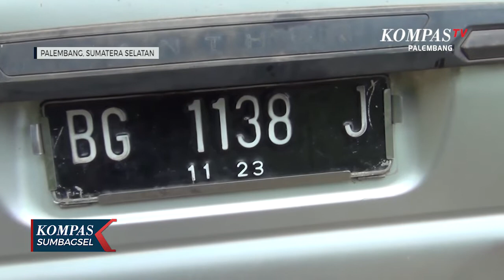ASN Sekwan DPRD Banyuasin Jadi Korban Kecelakaan di Jalinsum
BANYUASIN, KOMPAS.TV - Kecelakaan yang terjadi di Jalan Lintas Sumatera Palembang - Betung tepat di Kilometer 12, menyebabkan satu orang yang belakangan diketahui Kasubag Pelaporan Sekwan DPRD Banyuasin meninggal dunia. Mobil korban diduga hilang kendali.

Kecelakaan beruntun terjadi di Jalan Lintas Sumatera, Palembang - Betung tepat di Kilometer 12, Musi Pahit, Desa Mainan Sembawa, Banyuasin, Sumatera Selatan. Tiga kendaraan rusak berat.

Kasat Lantas Polres Banyuasin, menerangkan, kecelakaan ini terjadi saat satu minibus, melaju dengan kecepatan tinggi dari arah Pangakalan Balai, menuju Palembang menabrak truk yang berlawanan arah. Kemudian menyusul satu minibus menabrak dari arah belakang.

Minibus yang menabark truk belakangan diketahui dikendarai, seorang ASN, Kasubag Pelaporan Sekwan DPRD Banyuasin, yang dilaporkan meninggal dunia saat peristiwa itu.

Dari peristiwa itu juga, beberapa orang mengalami luka berat.  Belum diketahui pasti penyebab kecelakaan, namun dugaan sementara kendaraan yang dikemudian korban yang meninggal, hilang kendali.

Kendaraan yang rusak berat kini sudah dipindakan ke Pos Lantas terdekat.